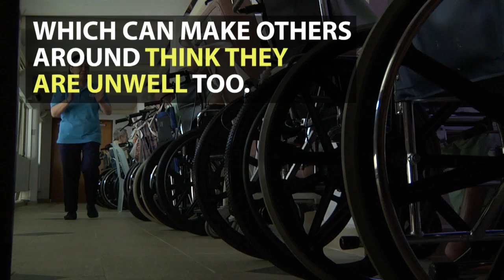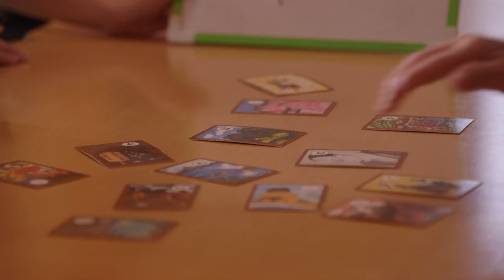A Room Just For Grandma | It Figures | CNA Insider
Living out your last years with others in a multi-bed dorm is the norm in Singapore nursing homes. But in Japan, most nursing home residents get their own room. There's a reason.
It Figures explores changing up nursing homes, on Monday, Oct 24, 8pm SG/HK, Channel NewsAsia.